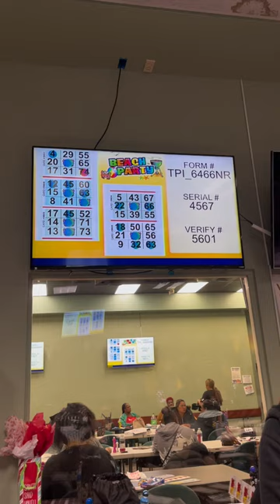$2500 Beach Party Win at Winners Bingo Stockton!